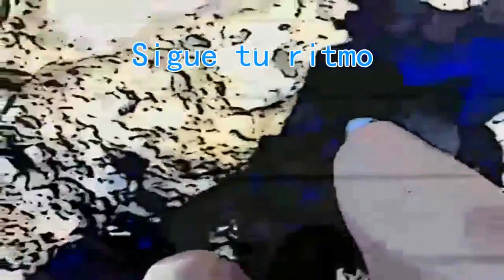Mula: Embalse de la Cierva y Castillo de los Vélez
Hoy nos vamos de excursión a Mula. Visitaremos el Embalse de la Cierva (del río Mula) y el Castillo de los Vélez. Antes pasaremos también a ver la Plaza del Ayuntamiento, y la Parroquia de San Miguel en plena fiesta. viva el turismo y el senderismo!
La música de la intro es Spring in My Step, by Silent Partner, descargado de la biblioteca de audio de youtube.